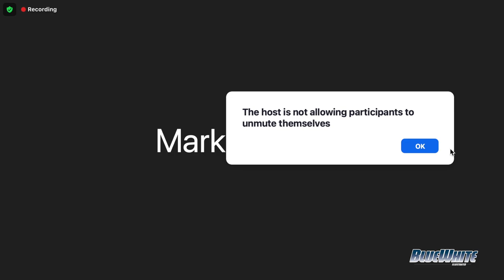Penn State Nittany Lions Football Recruiting: Andy Frank National Signing Day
Penn State's Director of Player Personnel Andy Frank discusses a variety of subjects on Dec. 16, 2020, the first day of the early signing period for the Class of 2021.